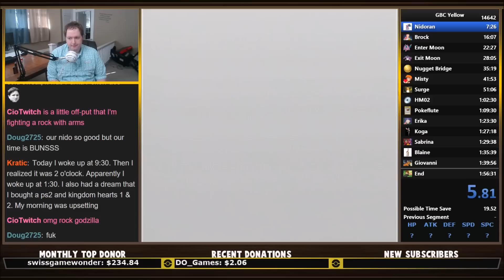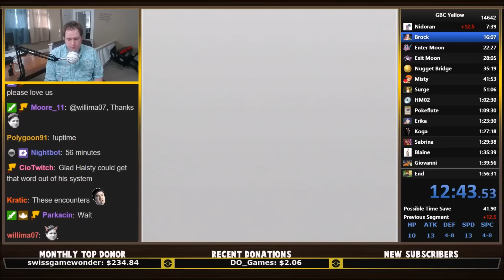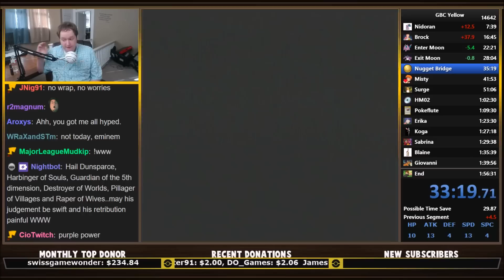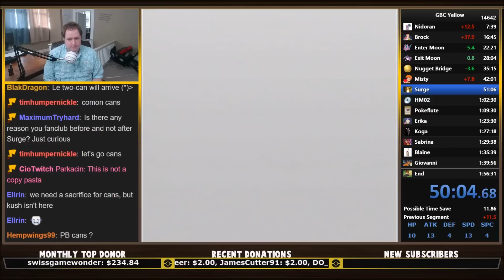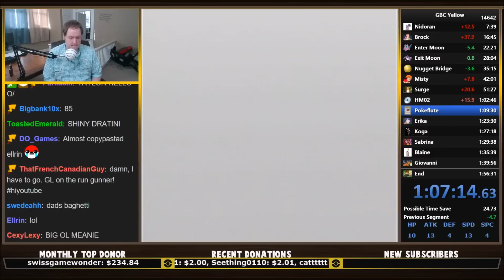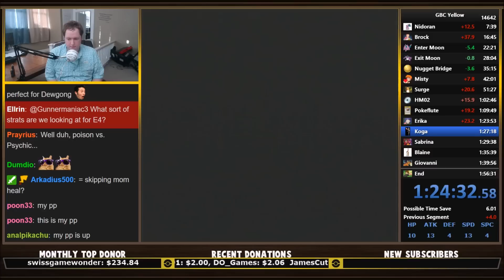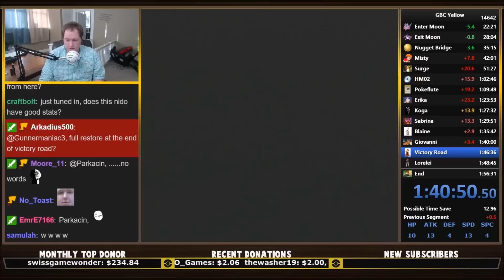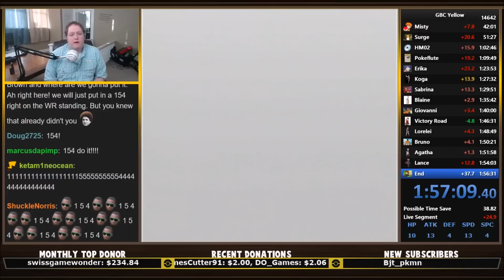Pokemon Yellow Glitchless Speedrun in 1:54 (Former World Record)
Decently clean and lucky run!
I played this run extremely safely with a lead to ensure 1:54.
Major mistakes included picking up the nugget in the tunnel to Celadon, and using Xspeed instead of Xattack on Giovanni.

Be sure to follow the Stream to know when I go live.

Pokémon Yellow Version, Special Pikachu Edition, is the third Pokémon game for Game Boy released worldwide, as a solitary version of Pokémon Red and Blue Versions. Unlike other games, Pokemon Yellow was inspired by the anime. Generation 7 remakes, titled Pokémon: Let's Go, Pikachu! and Let's Go, Eevee!, were released worldwide for the Nintendo Switch in November 2018, two months after Yellow's 20th anniversary in Japan. The Current World Record for the Any% Glitchless speedrun is 1 hours, 54 minutes and 1 seconds by Gunnermaniac. Any% Glitchless means that you beat the game as fast as possible, without using glitches. Nidoking is used in the Pokemon Yellow Speedrun, as it evolves early, has great stats, has an amazing moveset and allows the runner to take full advantage of certain gen 1 mechanics.